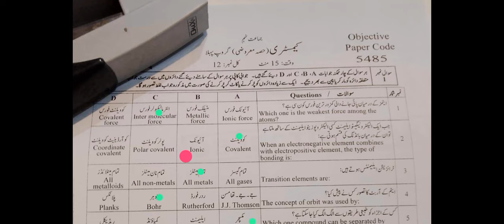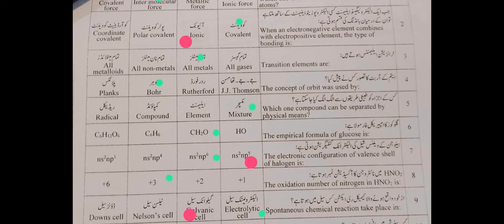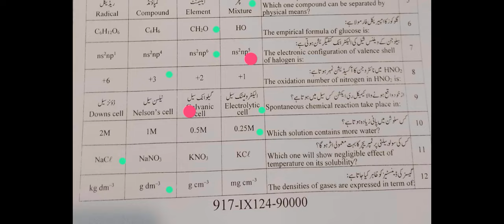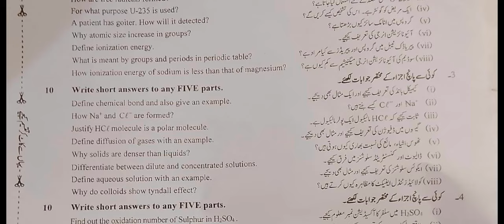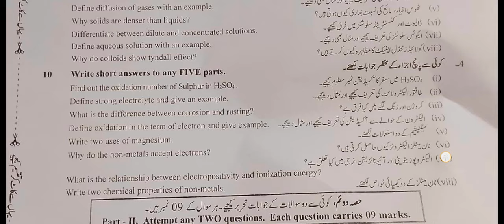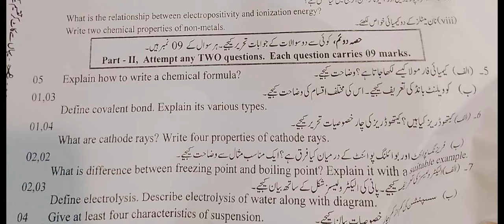class 9th chemistry Faisalabad board morning time paper 2024 subjective and objective part solved